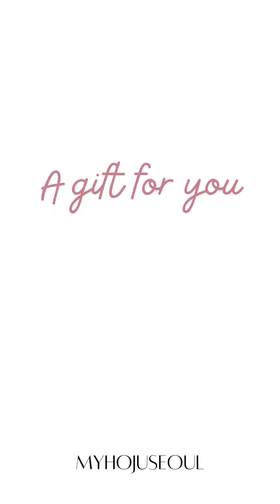A gift For My Friend, Happy Birthday 언니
I hope you had a great day. This digital art video is for you. I hope you enjoy.

with love

x